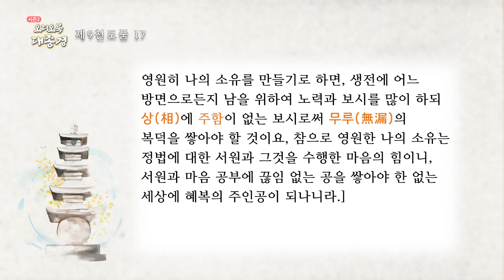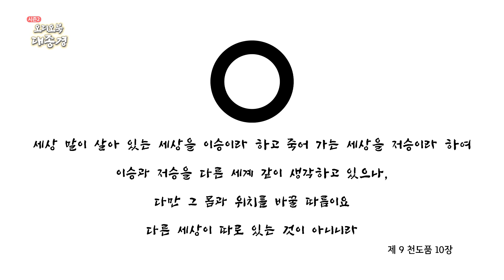[221215] 오디오북 대종경 22회 제9천도품 2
제9천도품 3장 ~ 제9천도품 17장

[ 대종경 ]은 소태산 대종사의 언행록으로 원불교 교서의 하나이며 , 총 15품547장으로 구성되어 있습니다.

눈으로 보고 귀로 듣는 법문, 친절한 주석과 함께 만나세요.